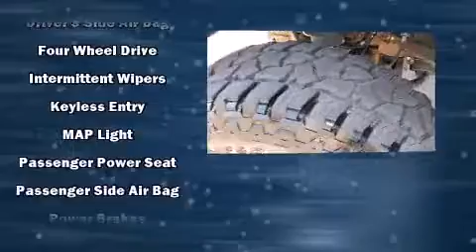2013 Chevrolet Silverado 1500 Crew Cab 143.5 LT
9240 S. Memorial Drive

Take command of the road in the 2013 Chevrolet Silverado 1500. It features an automatic transmission, 4-wheel drive, and a powerful 8 cylinder engine. Chevrolet infused the interior with top shelf amenities, such as: a tachometer, a trip computer, fully automatic headlights, tilt steering wheel, power door mirrors, cruise control, and 1-touch window functionality. Chevrolet ensures the safety and security of its passengers with equipment such as: head curtain airbags, front SIDE impact airbags, traction control, ignition disabling, onStar, and ABS brakes. Various mechanical systems are monitored by electronic stability control, keeping you on your intended path. It also arrives with a Carfax history report, providing you peace of mind with detailed information. Our sales reps are knowledgeable and professional. They'll work with you to find the right vehicle at a price you can afford. We are here to help you.